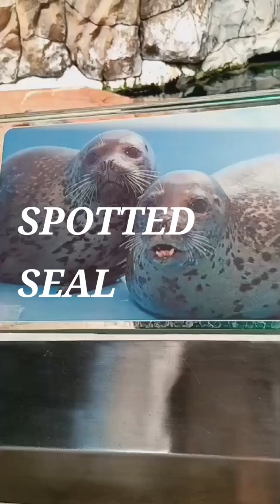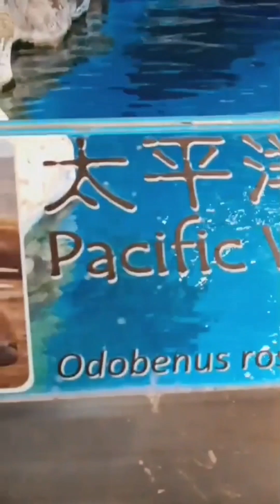PACIFIC WALRUS | SPOTTED SEAL OCEAN PARK HONGKONG